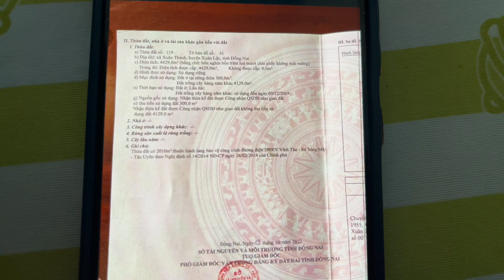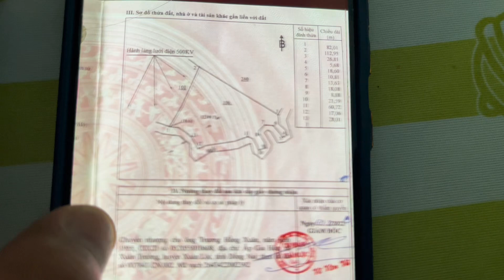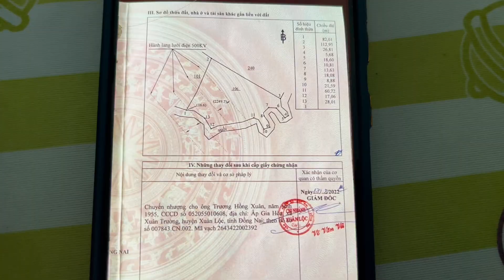11.792m2 có 300m2 thổ cư giá 2ty050tr Cạnh Qlo 1A 5km về Cẩm Mỹ và TP Long Khánh 10km về TPHCM 85km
- vị trí đất xã Xuân thành xuân Lộc đồng Nai
- DT 11.792m2
- có 300m2 thổ cư
- đất hướng Đông Nam
- trên đất đang trồng xoài
- đất có 1 ao cá tầm 300m2
- và đất gần 100m giáp suối bao quanh đất
- giá 2ty050tr còn thương lượng chính chủ
- đất cách nhựa và chợ Xuân thành 500m
- rẽ trái ra Qlo1A 5km
- về TP Long Khánh 10km
- về Cẩm Mỹ 10km
- về TPHCM 85km
- rẽ phải về Đức Linh Tỉnh Bình Thuận 15km